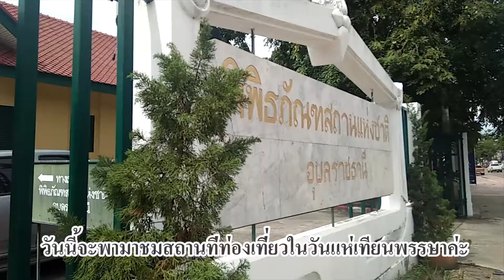นางสาวศศิวรรณ วงศ์ค่ำ ชพค 3 3 เลขที่ 8